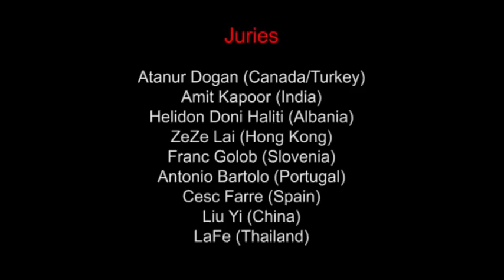IWSIB online contest 2017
Result of International Watercolor Society India Online Contest 2017